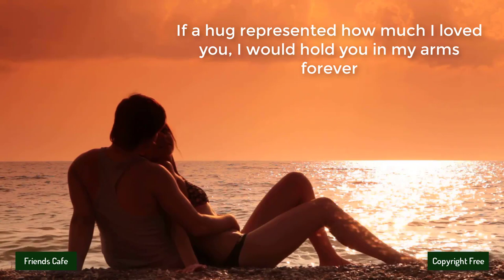[No Copyright Music] - Jorm - Sunset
Other groups